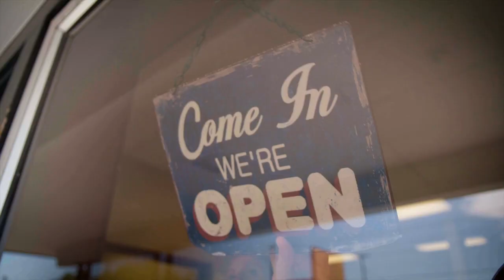We love bread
We are always looking for opportunities, plans and ideas. Keep a close eye on us as we will share the developments with you whenever possible.
Now, we gladly share our greatest passion with you: our love for bread (and especially dough!).